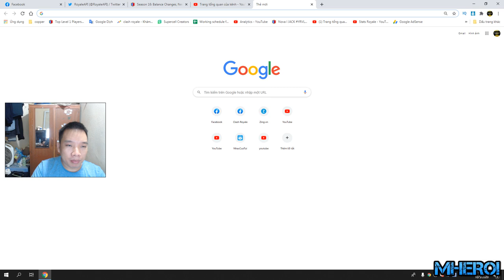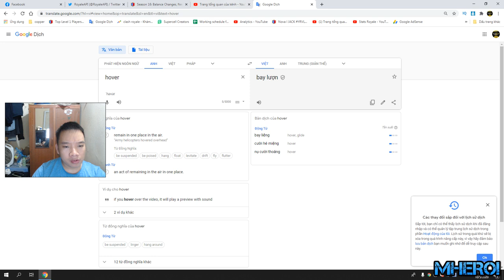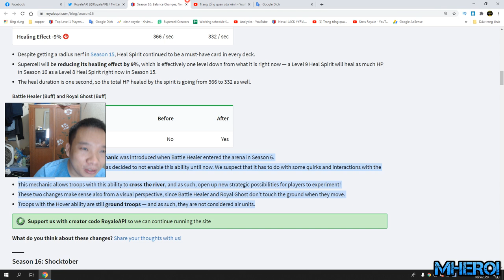Musketeer& Skeleton Dragons (Nerf) -clash royale season 16 balance changes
Technically speaking, the Hover mechanic was introduced when Battle Healer entered the arena in Season 6.
But for unknown reasons, Supercell has decided to not enable this ability until now. We suspect that it has to do with some quirks and interactions with the previous client.
This mechanic allows troops with this ability to cross the river, and as such, open up new strategic possibilities for players to experiment!
These two changes make sense also from a visual perspective, since Battle Healer and Royal Ghost don’t touch the ground when they move.
Troops with the Hover ability are still ground troops — and as such, they are not considered air units.

Link DECK:
Follow him!